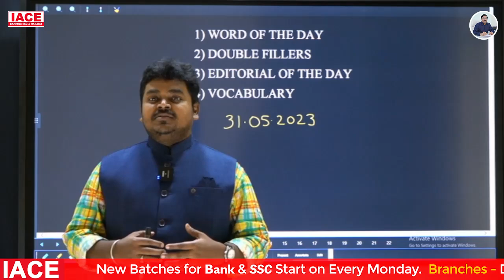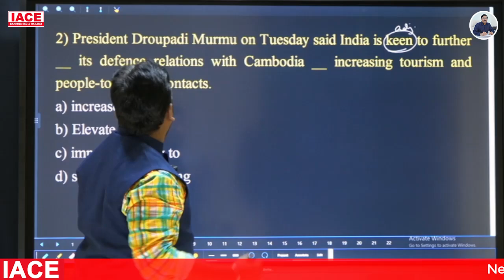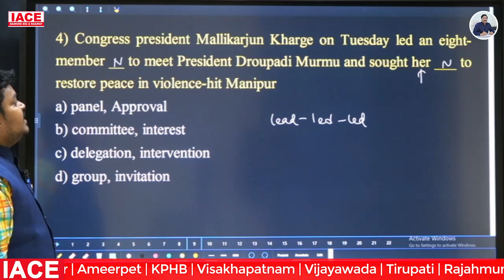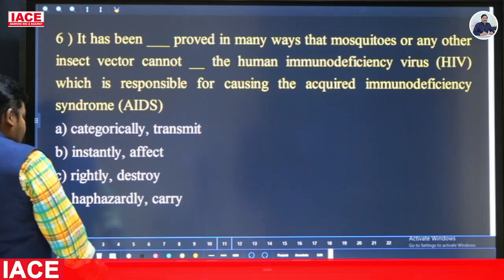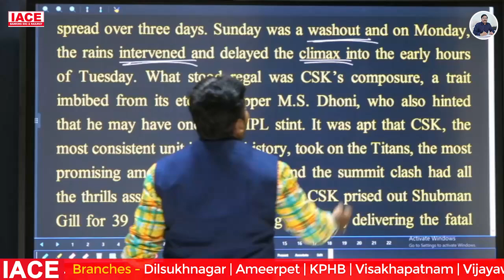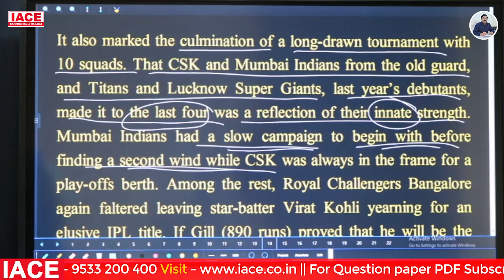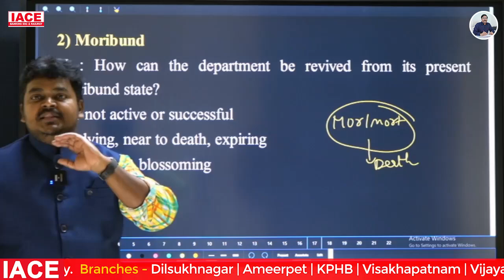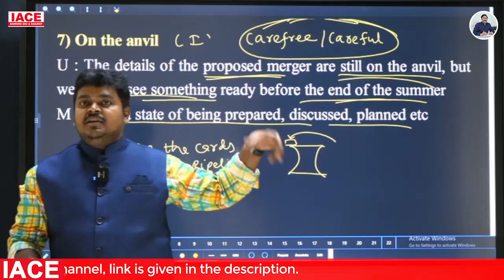31st May 2023 The Hindu News Paper Analysis | The Hindu Editorial Analysis Today | IACE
Watch to 31st  May 2023 The Hindu News Paper Analysis | The Hindu Editorial Analysis Today | IACE